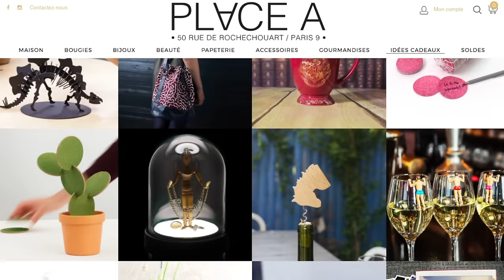LA SAINT VALENTIN ARRIIIIVE !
DEROULE MON ChEESECAKE AUX CORNICHONS !

La Saint Valentin arrive à graaaaaaands pas … CA FOUT LA TROUILLE HEIN??? Alors si tu n’as pas d’idées de cadeaux, en voici quelques unes! Et ce qui est. Plutôt cool, c’est que pas besoin de Valentin ou de Valentine, dans d’autres pays, c’est surtout une fête d’amitié alors… ON FAIS CE QU’oN VEUT!

● Produits/magasins/personnes cités dans la vidéo ●

MODE ( ouais vite fait xD) : mon haut vient de chez UNDIZ

● QUESTIONS FRÉQUENTES ●

Quel est ma caméra ? Sur cette vidéo, c’est la CANON 700D
Quel est mon micro? Micro RODE
Quel est mon logiciel de montage ? Final cut pro x ( sur MAC et payant! )
As tu toujours ton pigeon? OUI! Mais Teddy appartient à mon Papa ^^.
Tu as d’autres animaux? OUI : J’ai Pow et Loki, qui sont tous les deux des Spitz Allemand/ Japonais et sont demis frère/soeur!
As tu refait ton nez? OUI! Une vidéo est en cours de réalisation!

.  Musique → non libre de droits, mais telechargé par mon Network.

◇ Histoire d’éviter les haters (au moins on essaie!)  :

J’ai toujours été honnête, et je dis quand c’est le cas. Je sais très bien qu’une nouvelle loi est en vigueur et nous oblige à citer les partenariats. J’espère juste que les autres feront la même chose au lieu de sourire bêtement en enfonçant une grosse carotte... Mais bon, le rêve est gratuit! Même si j’ai beaucoup de chance d’avoir une communauté de Pikachu, je ne tolère aucune insulte raciale/ sexiste / ou  tout simplement idiote et sans intérêt. On est là pour passer un bon moment, et je pense que ce monde est déjà bien surpeuplé niveau horreurs.

SUR CE : A trèèèès bientôt pour d’autre vidéo, je vais de ce pas me faire une petite douche en mode licorne!